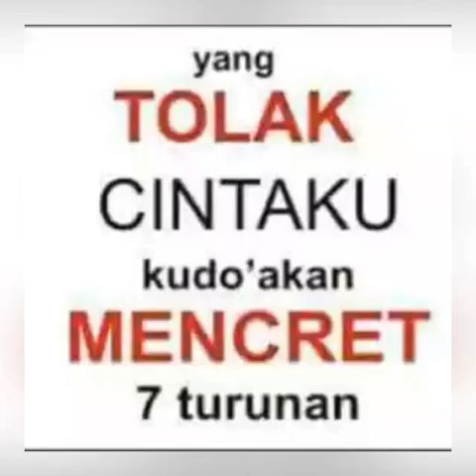Usep Munandar@ Ini Bukan Cinta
Adipati Band-Ini Bukan CINTA